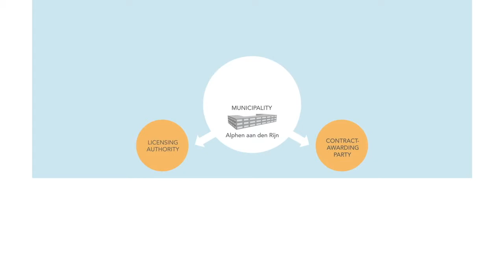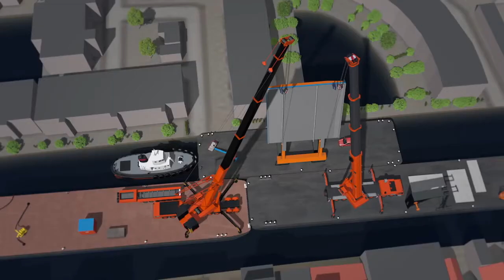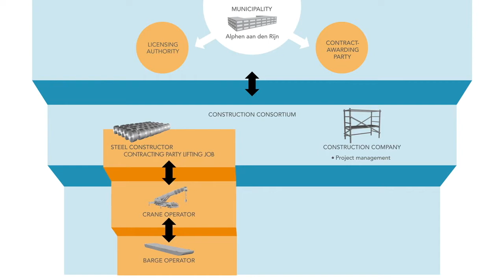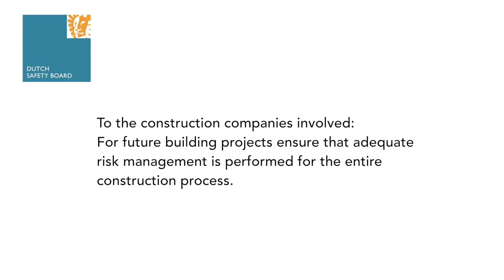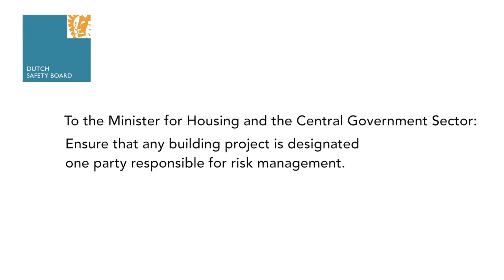Alphen aan den Rijn Crane Fail Explained ! | What Has Caused This Terrible Crane Accident ?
The crane accident has happened when two mobile cranes, parking on the barge was trying to restore a bridge in the central Dutch town of Alphen aan den Rijn, the Netherlands in August 2015. At least 20 people were injured during the incident, however, it is also lucky that there is no fatality given the impact of the crane collapsing on to the houses nearby.